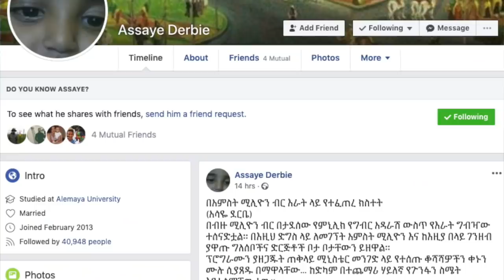በ5 ሚሊዮን ብር እራት ላይ የተፈጠረ ክስተት Gebeta Sheger by PM Abiy Ahmed